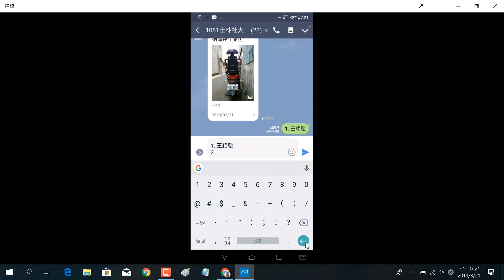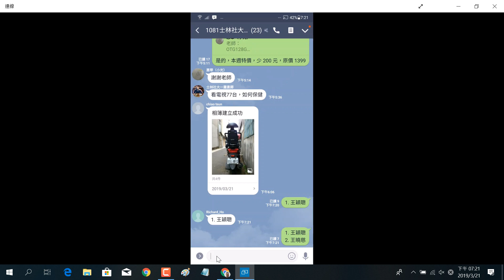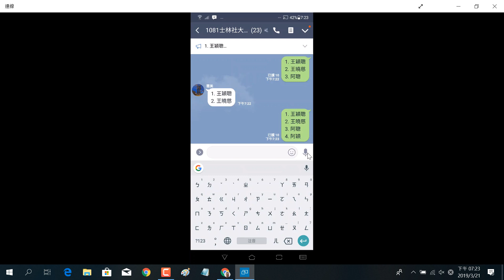2019032101 在 Line 中接龍報名的方式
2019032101 在 Line 中接龍報名的方式
王穎聰, 士林社大, 手機平板智慧應用(初階), Line, 接龍, 記事本, 公告, 位置資訊, 清除聊天資訊, 修改照片, 收回, 刪除, 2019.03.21